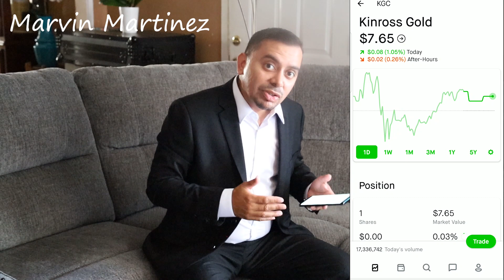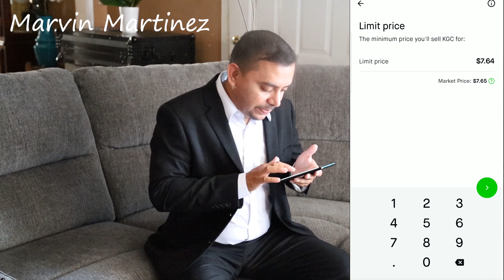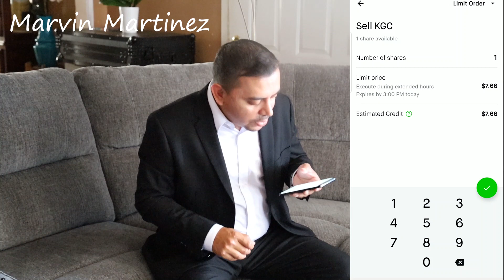Como Vender Acciones en Robinhood app, Paso a Paso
Reclama tu Primer Accion para tu camino al exito financiero

Video by
Hadasa's, InC